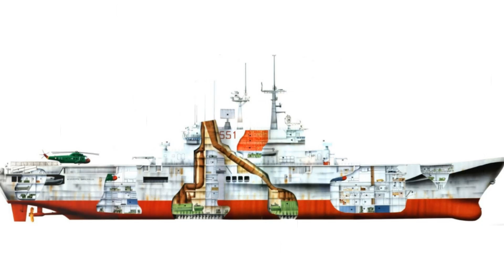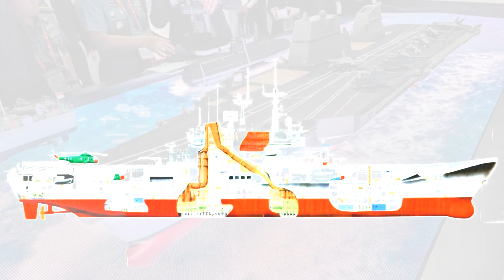Indonesia’s Republikorp Proposes Bold Plan to Transform Italian Carrier into Unmanned Vessel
Indonesia’s Republikorp proposes converting the retired Italian aircraft carrier Giuseppe Garibaldi into an unmanned carrier with advanced drones, modern weapons, and upgraded electronics. The ambitious retrofit aims to extend service life but faces high costs and technical challenges.